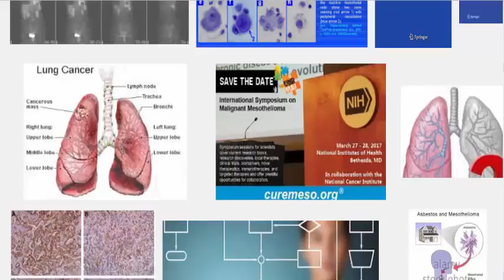27best mesothelioma law firms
average mesothelioma settlement amounts
mesothelioma class action lawsuit
mesothelioma law
mesothelioma settlement
mesothelioma settlement fund
mesothelioma settlements taxable
treating mesothelioma

mesothelioma law,
mesothelioma settlement,
mesothelioma settlement fund,
mesothelioma settlements taxable,
treating mesothelioma,